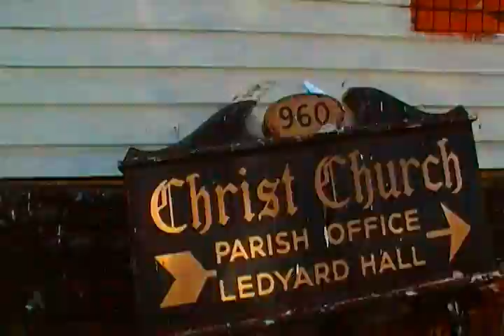[Explicit] Daniel Dahmer - Swag Overload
Explicit language, offensive content.

Song by Daniel Dahmer. Filmed and edited by Steve Gniewek. Shot in Detroit, MI.